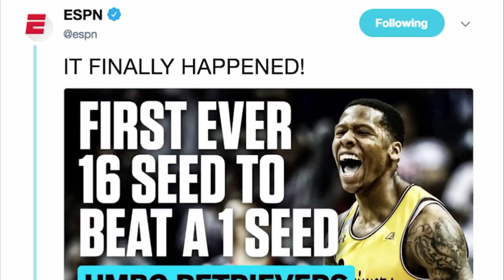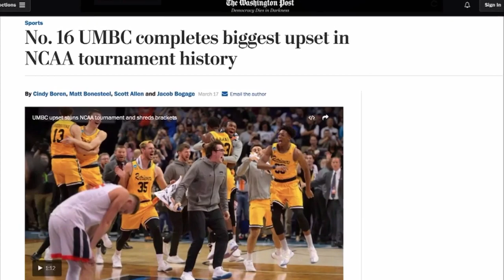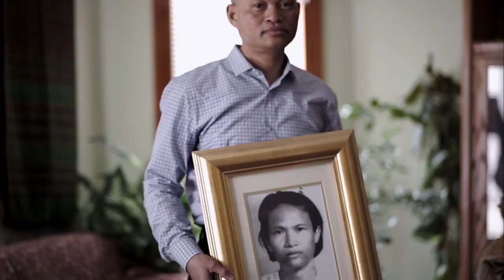UNH Men's Soccer vs. UMBC - 9/22/18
UNH Men's Soccer vs. UMBC
America East Conference
Wildcat Stadium
9/22/18
7:00pm Kickoff